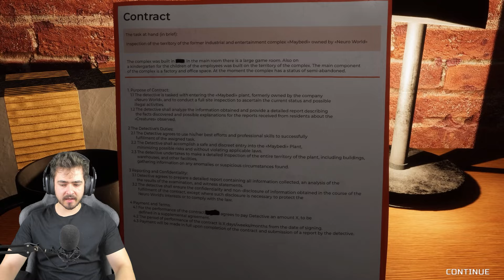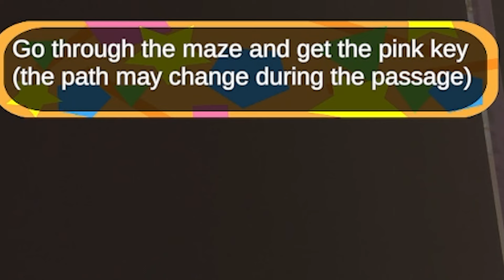CINE ESTE MUZZY?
Salut, sper să ai o zi minunată!